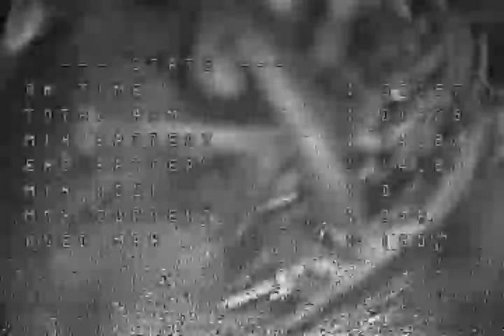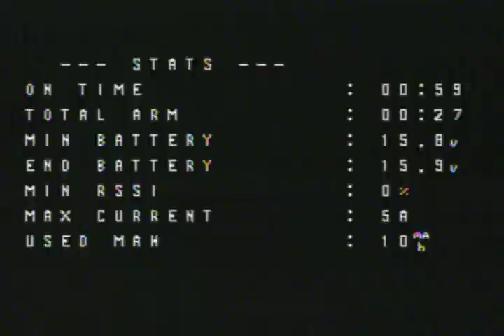jdx vlogs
just a new begining